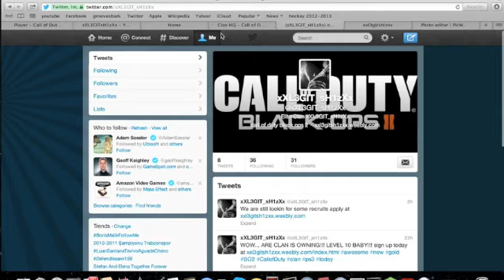Hey guys welcome to the clan!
today I show you guys how to apply for our clan!